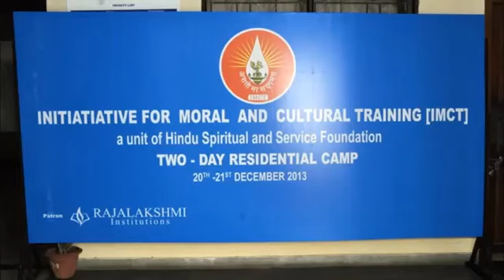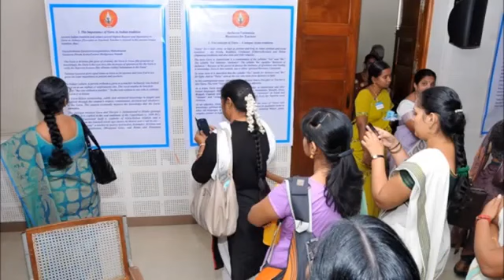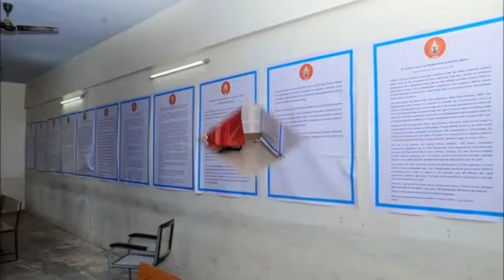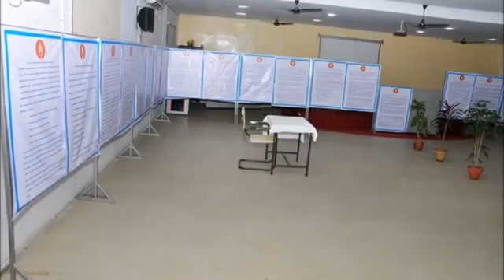IMCTF – TWO DAY RESIDENTIAL CAMP – RAJALAKSHMI INSTITUTIONS 20TH - 21TH DECEMBER 2013